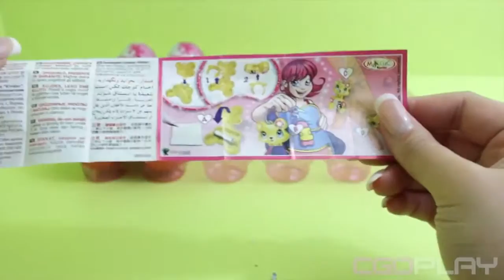♥ 20 Kinder Surprise Eggs Disney Fairies Pirate Fairy, Vidia, Tinker Bell Überraschungseie Part 5 HD